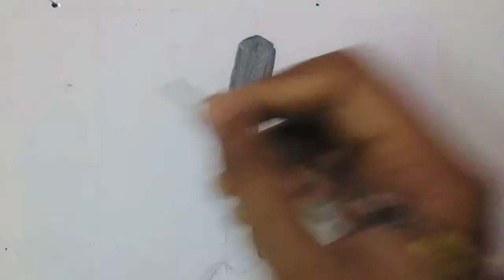Painting of Guitar with Music Notes 🎸🎼🎨👩‍🎨/WORLD MUSIC DAY POSTER/MUSIC DAY SIMPLE GUITAR DRAWING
Painting of a Guitar 🎸🎨👩‍🎨

The guitar is a fretted musical instrument that usually has six strings.[1] It is typically played with both hands by strumming or plucking the strings with either a guitar pick or the fingers/fingernails of one hand, while simultaneously fretting (pressing the strings against the frets) with the fingers of the other hand. The sound of the vibrating strings is projected either acoustically, by means of the hollow chamber of the guitar (for an acoustic guitar), or through an electrical amplifier and a speaker.

    An electric guitar is a guitar that requires external amplification in order to be heard at typical performance volumes. It uses one or more pickups to convert the vibration of its strings into electrical signals, which ultimately are reproduced as sound by loudspeakers.

Poster 2021
Simple drawing
Easy drawings
Online competition
Drawing online
Easy poster
Easy poster for beginners
Simple poster
Simple drawing
Easy drawings
Online competition
Drawing online
Creative ideas
Aleenaap
Aleenassmallworld